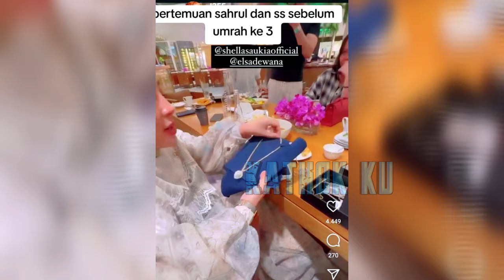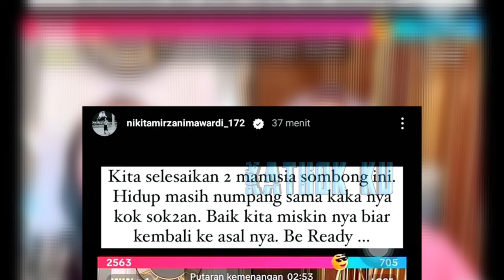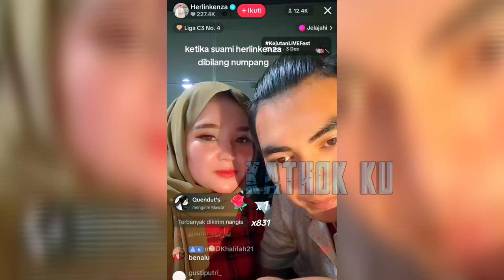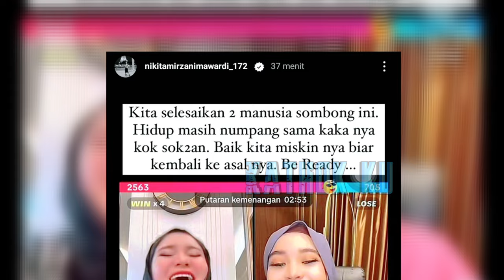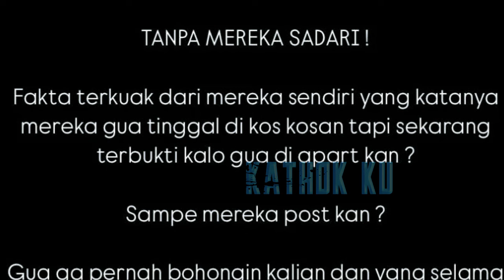T4NT4NG NIKITA LAGi, HERLIN KEMBALI KENA T4MP0L NIKMIR BEGINI❓️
Jangan Lupa: _
Thankz!!..